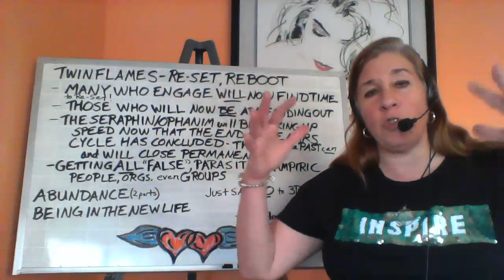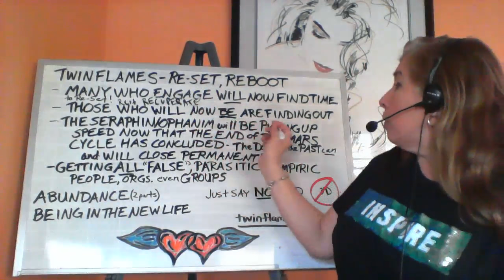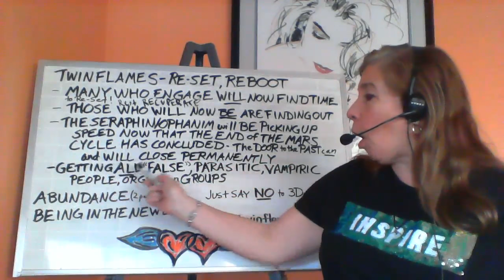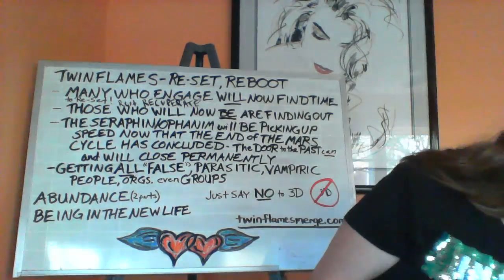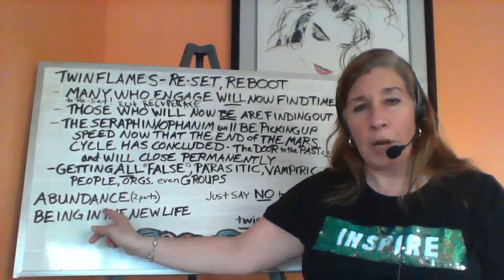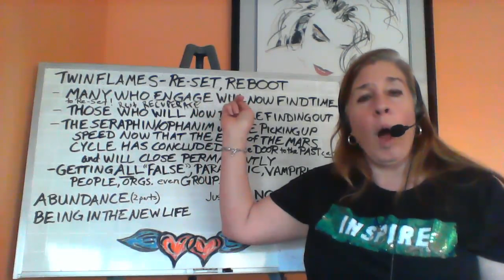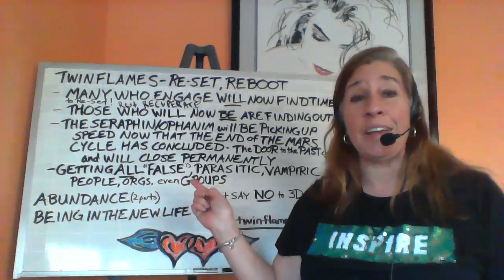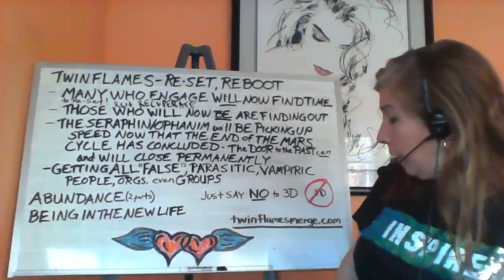MASCULINE Twin Flames Electric Reboot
Advanced Twin Flame Ascension & Energy Updates

Patricia McNeilly
(PreMedBioS UIC)